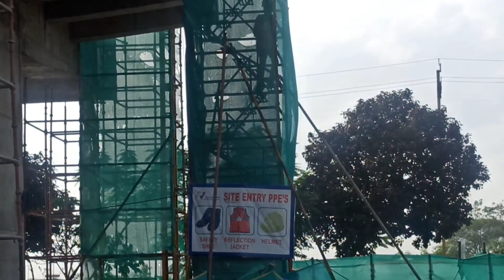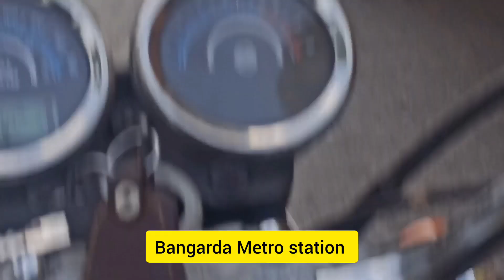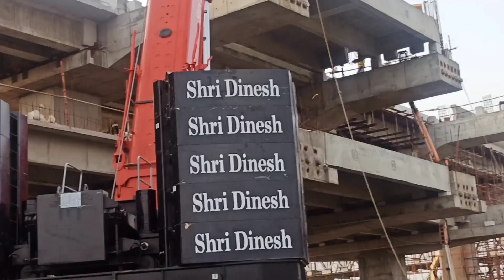Indore Metro train project update TCS to Gandhi Nagar metro station | Priority corridor update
26 August 2023